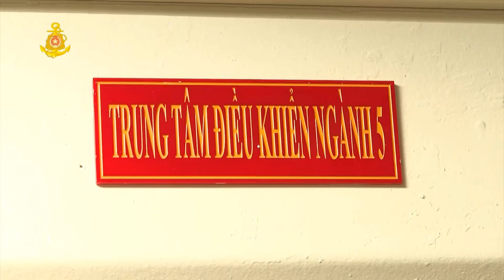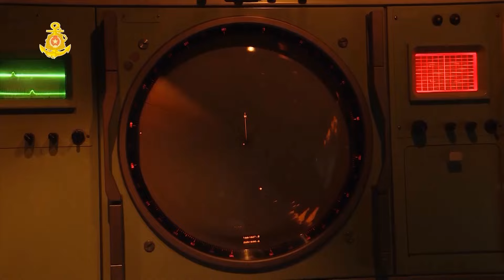Huấn luyện sát thực tiễn để không bị động bất ngờ